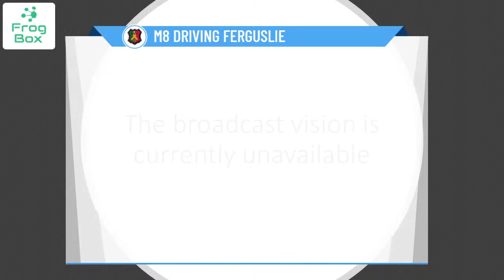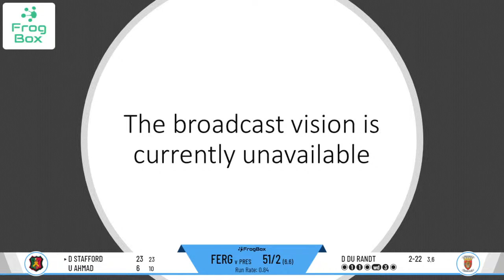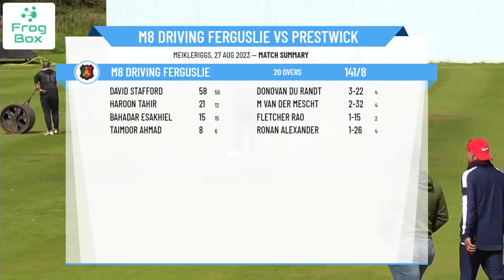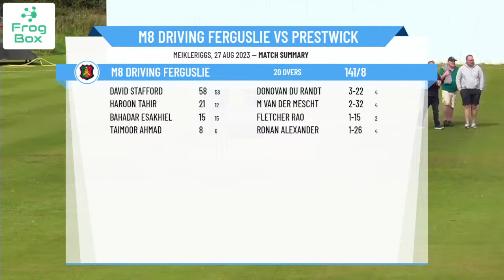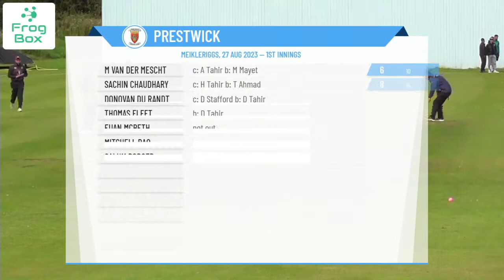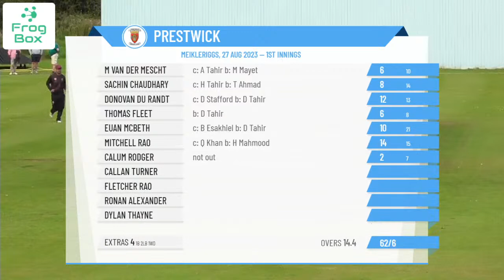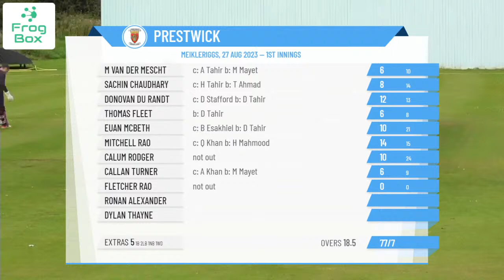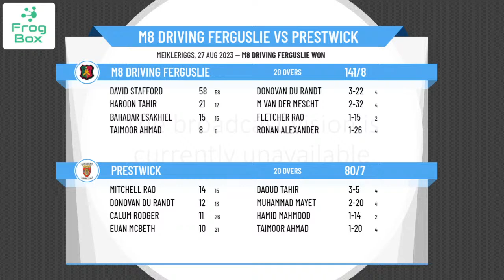WDCU - McCulloch Cup - FINAL - M8 Driving Ferguslie v Prestwick